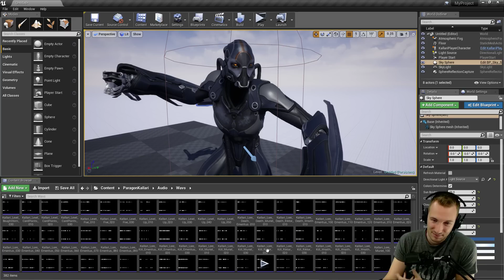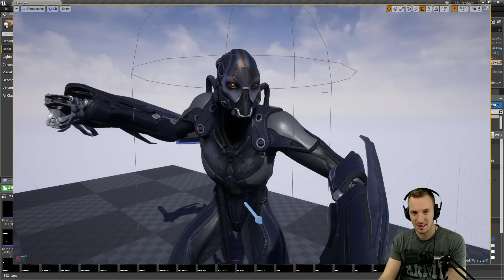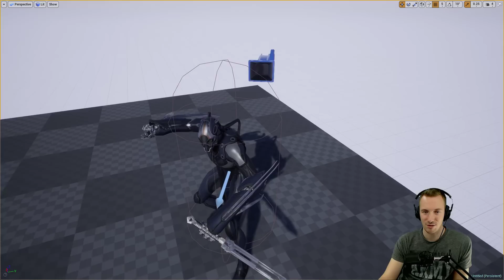Hello, Kat...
Kallari is quite the fierce assassin, and has quite the history too...